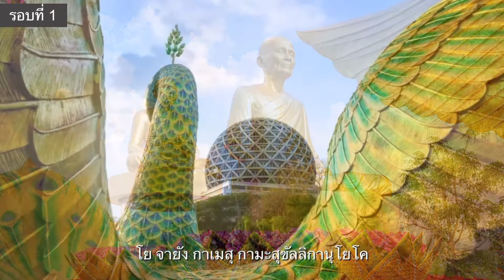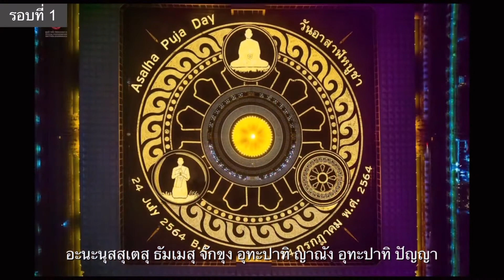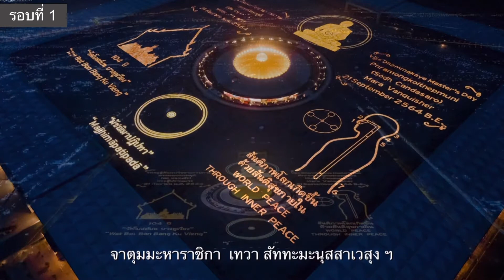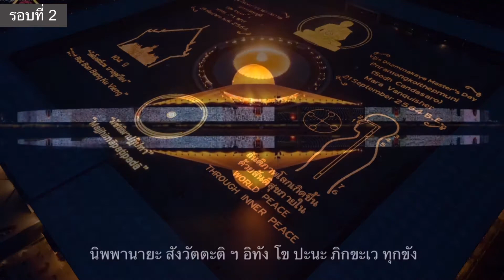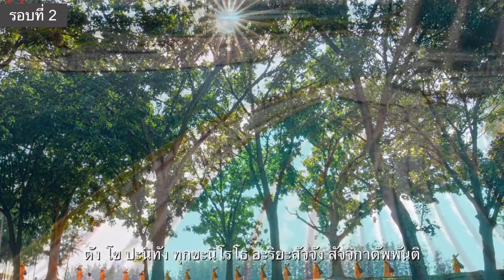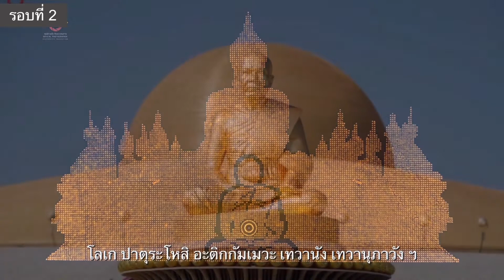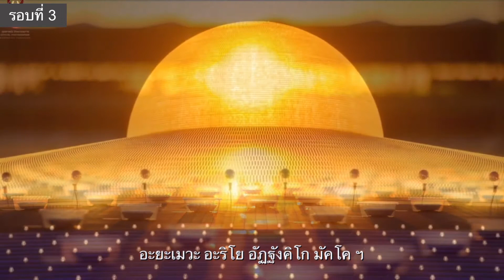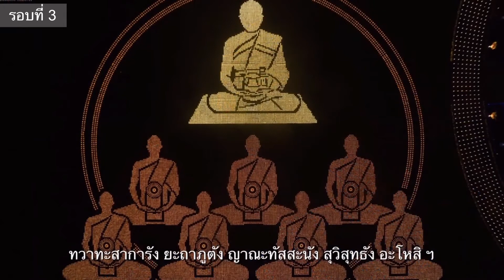สวดธรรมจักร 3 จบ